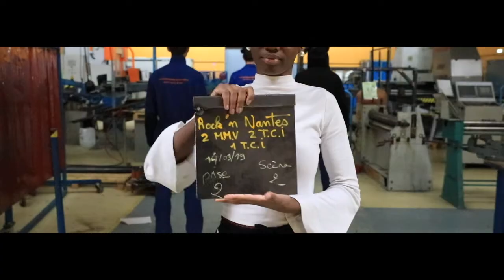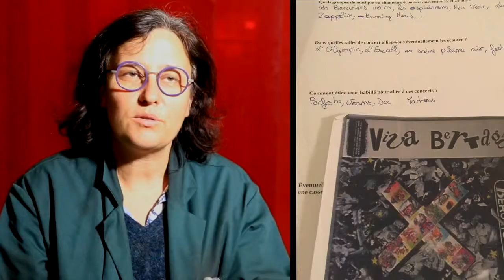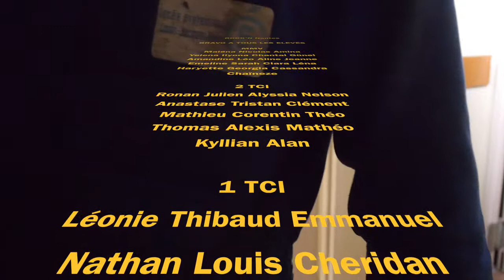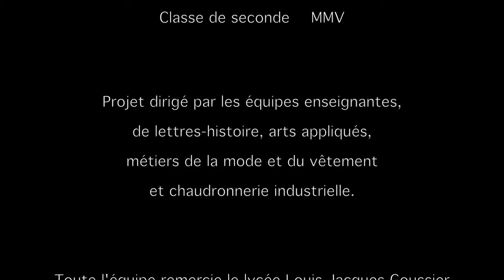Making Of Rock'n Nantes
Clip Rock'n Nantes
Réalisé avec les TCI et les MMV du lycée Goussier à Rezé (44)
Musique ULTRAVOMIT KAMMTHAAR
Images et Montage Hélène Bourdier Rolland